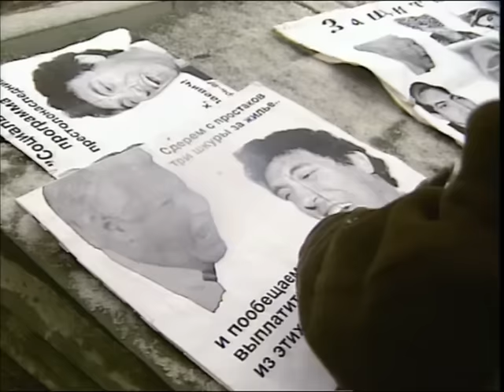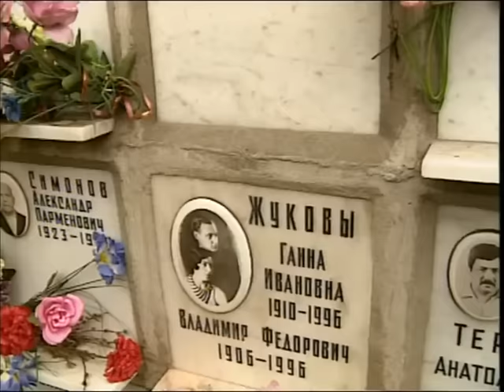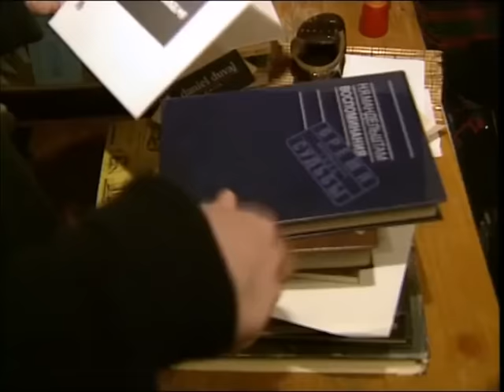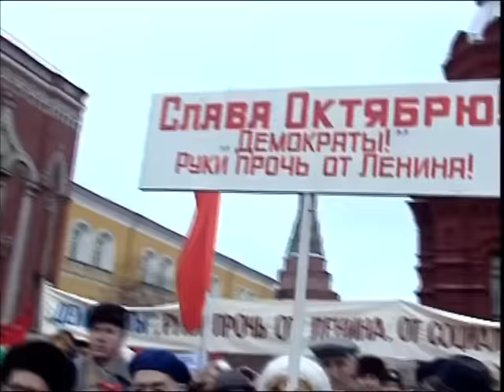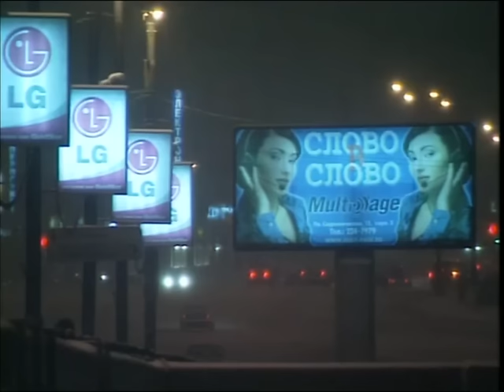USSR Memories - Daily life of a Russian family in the Soviet Union | Part 1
This film tells about the passing generation and their hopes for the future in Eltsine’s Russia. A very humanistic look into today’s Russia through the story of the Kazakov family through its three generations.

Original title: Lenin if you knew - Dawn of illusions

Director : Daniel Leconte
Length : 52 '
Year : 2001
Producer : Daniel Leconte